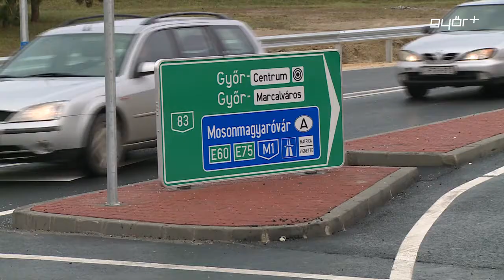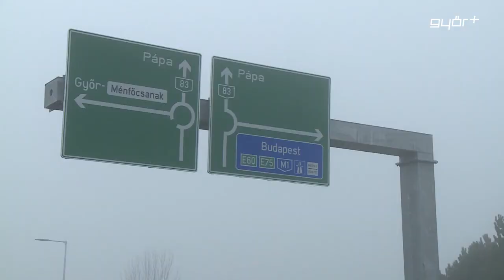Kiváló METRO csomópont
Beváltotta a hozzá fűzött reményeket a korábban rendkívül balesetveszélyes, úgynevezett Metro csomópont felújítása és bővítése. Ezt mondják az autósok a fejlesztésről, amiről Híradónk karácsony előtt, elsőként számolt be. A 83-as főút Győrbe bevezető szakaszát egy részen kétszer, kétsávosra bővítették, az autópálya lehajtóknál pedig turbó körforgalmakat építettek. A megújult csomópontban, azóta nem történt komolyabb baleset, de azért az új közlekedési szabályokat sokaknak még tanulniuk kell.